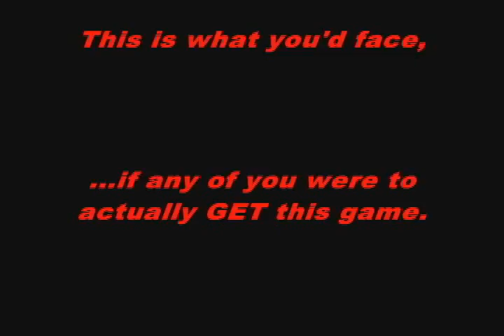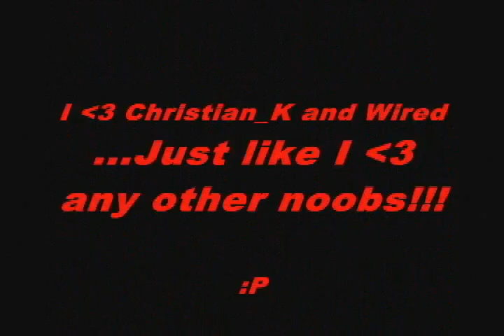MostWantedCollection, Bravo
These are my Career cars.  I've spent my entire MW career building my Cobalt, and I favor it in most situations... but you will see me racing the BMW and the Porsche from time to time.